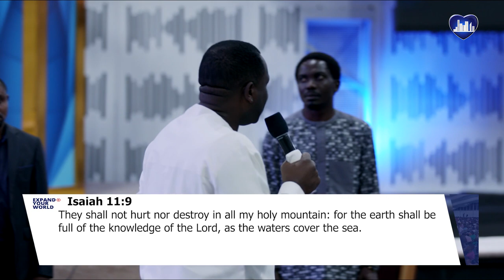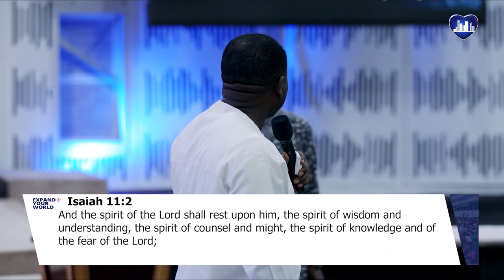HOW TO RECEIVE THE SEVEN SPIRITS OF GOD (1)- DR David Ogbueli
Dominion City was founded by Pastor David Ogbueli to raise leaders that transform society. We help you discover purpose, develop & deploy your potentials.

Dominion City Live is your front-row seat to all that God is doing at Dominion City.